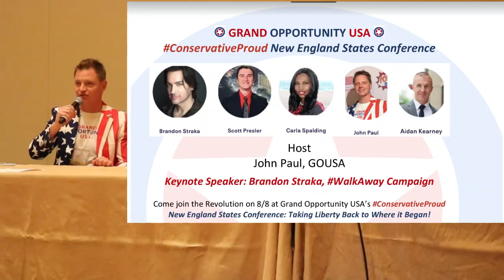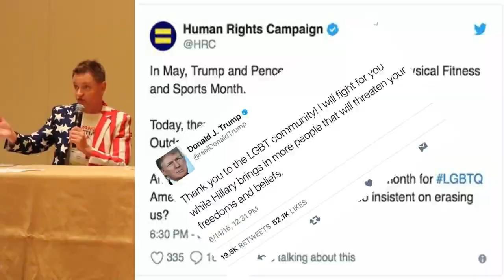AMPFEST19 THE LEFTS LGBT MANIPULATION. LEAVE THE RAINBOWPLANTATION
I don’t understand how anyone could confidently still be a democrat!

ILL BE SPEAKING ON STAGE FOR THE "LEFTS MANIPULATION OF THE LGBT PANEL" WITH BRANDONSTRAKA, RICKYREBEL, AND SCOTTPRESSLER YOU DONT WANNA MISS THIS!

this is a more personal video and it's about why i chose to walkaway from the rainbowplantation known as the LGBTQ ALPHABET SOUP!!
ITS TIME I GIVE THE REASONS WHY I DO NOT ALIGN WITH THEIR RADICAL LEFT AGENDA!

THE ADORABLE DEPLORABLE WITH THE UNPOPULAR OPINIONS

see u in Miami for the American priority festival and conference October 10,11,12.

IF YOU ENJOYED HEARING ME SPEAK TODAY THEN CONSIDER MAKING A GENEROUS DONATION TO

 TO KEEP THIS CHANNEL ALIVE AND WELL AS ITS 100% FUNDED OFF OF YOUR GOOD HEARTS.

its time to leave the rainbowplantation